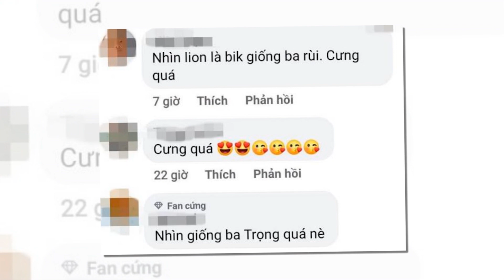Hồ Bích Trâm lần đầu khoe cận mặt con đầu lòng, được bà nội tặng dây chuyền vàng cực khủng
Hồ Bích Trâm lần đầu công khai diện mạo con đầu lòng siêu dễ thương
8 Showbiz là Kênh cập nhật Tin tức Sao Việt, Tin tức Showbiz, Tin tức 24H hot nhất và mới nhất trong ngày. Những câu chuyện xung quanh đời tư của những người nổi tiếng.

8 Showbiz sử dụng nguồn tư liệu tổng hợp trên Internet từ báo chí chính thống của Việt Nam có chọn lọc, không cố tình công kích hay phỉ báng bất cứ cá nhân, tổ chức nào. Chúng tôi hoàn toàn không chịu trách nhiệm liên quan đến các bình luận của khán giả trên YouTube.